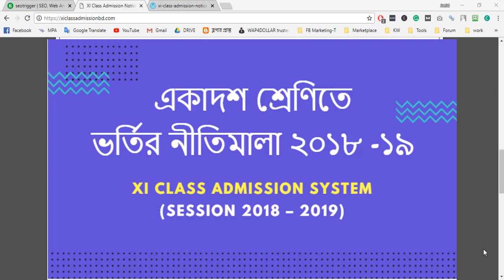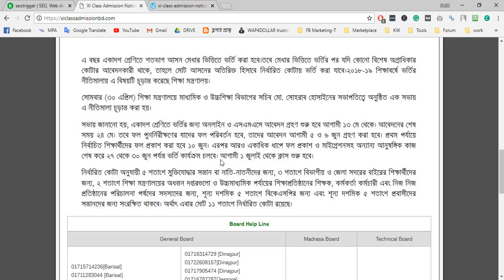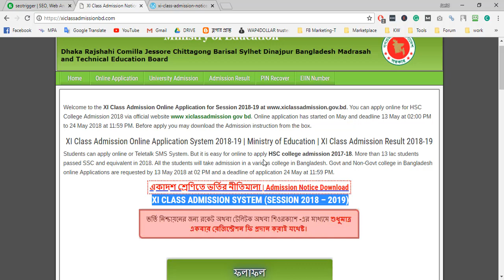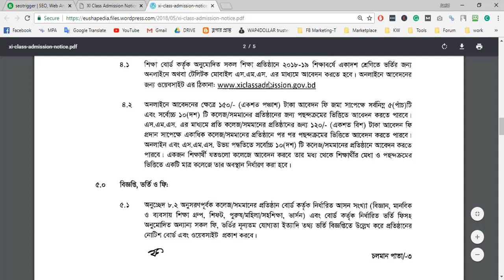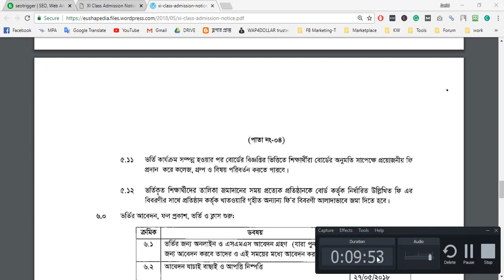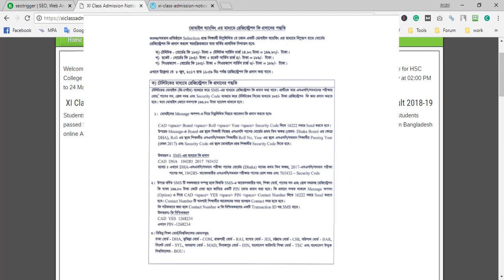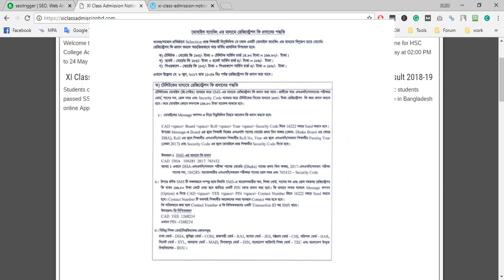HSC, XI CLASS ADMISSION SYSTEM (SESSION 2018 – 2019), একাদশ শ্রেণিতে ভর্তির নীতিমালা ২০১৮-১৯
HOW TO APPLICATION HSC ADMISSION 2018-19 by Yourself 💁‍♂️

২০১৮-১৯  শিক্ষাবর্ষের একাদশ শ্রেণিতে ভর্তির নীতিমালা HSC/XI CLASS ADMISSION SYSTEM (SESSION 2018 – 2019)

XI Class Admission Online Application System 2018-19 | Ministry of Education | XI Class Admission Result 2018-19

Students can apply online or Teletalk SMS System. But it is easy for online to apply HSC college admission 2017-18. More than 13 lac students passed SSC and equivalent in 2018. All the students will take admission in a various college in Bangladesh. Govt and Non-Govt college in Bangladesh online

Applications are requested by 13 May 2018 at 02 PM and a deadline of application 24 May at 11:59 PM.

Apply Online XI Class Admission 2018-19 | www xiclassadmission gov bd
Online Application Link Start 13 May 2018- DeadLine 24 May 2018

Again Thanks :)